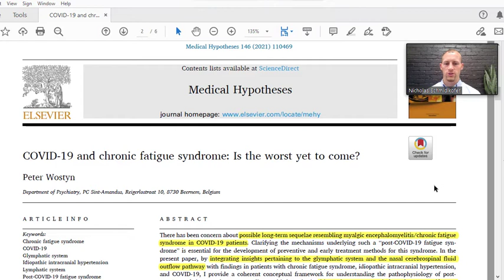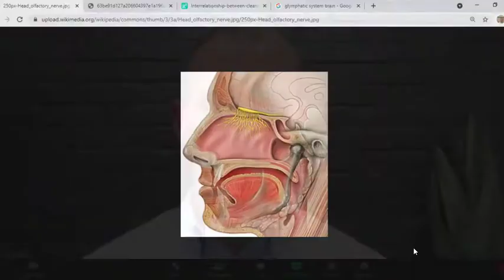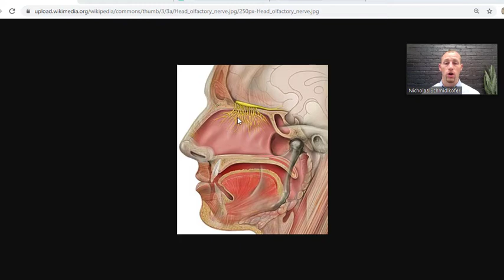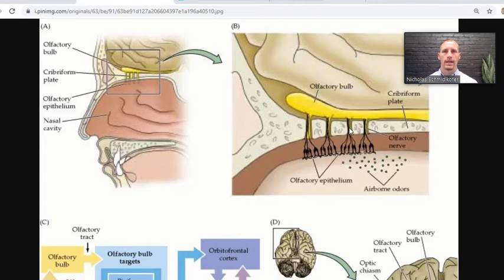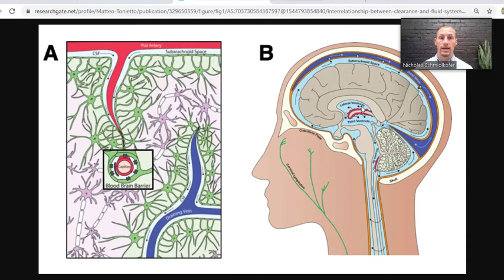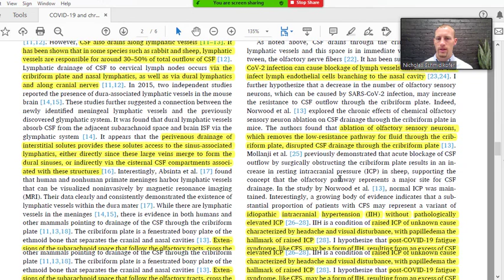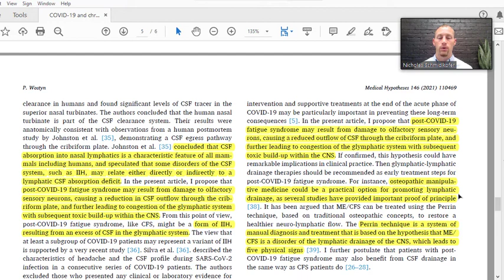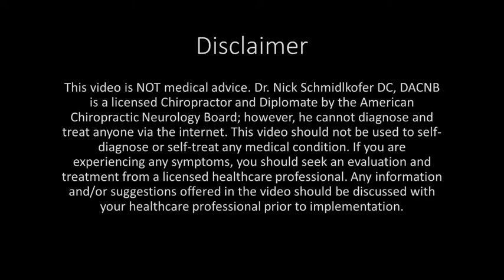What Causes Post-COVID Fatigue?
On today’s episode, Dr. Nick talks about a possible mechanism of fatigue following COVID-19 illness. COVID-19 is an illness caused by the virus SARS-CoV-2, and symptoms can vary widely for all individuals. Common symptoms are fever, loss of smell and taste, difficulty breathing, and fatigue. After recovering from the acute infection, some people may continue to have long-term symptoms, and they are given the diagnosis of post-COVID syndrome. The main symptoms are fatigue, muscle weakness, brain fog, and feeling slowed down. There are many possible explanations for these neurological manifestations, but it most likely involves the brain and neuroinflammation. The explanation described here is based on inflammation of the olfactory nerve leading to decreased cerebrospinal fluid drainage. This leads to increased pressure in the brain (intracranial hypertension), which can cause stress to brain cells and producing symptoms. Check out the video for more in depth information on the possible mechanism of post-COVID fatigue!

Wostyn P. COVID-19 and chronic fatigue syndrome: Is the worst yet to come? Med Hypotheses. 2021 Jan;146:110469.